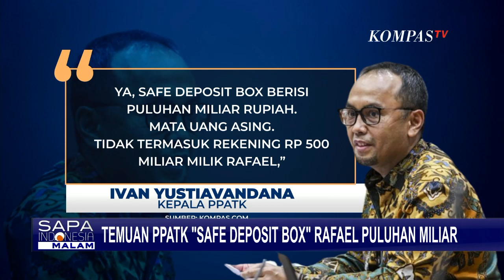PPATK Kembali Temukan Safe Deposit Box Rp37 Miliar Milik Rafael Alun Trisambodo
JAKARTA, KOMPAS.TV - Setelah sebelum nya menemukan transaksi Rp500 miliar di 40 rekening, yang terkait Rafael Alun Trisambodo.

PPATK kembali menemukan safe deposit box, berisi uang puluhan miliar rupiah yang diduga milik Rafael, tersimpan di sebuah bank.

Sebelumnya PPATK juga telah memblokir 40 rekening Rafael Alun yang bernilai Rp500 miliar.

KPK menilai uang Rafael Alun dicurigai berkaitan tindak pencucian uang.

KPK telah menaikkan status perkara mantan pejabat pajak, Rafael ke tahap penyelidikan.

Deputi Pencegahan dan Monitoring KPK, Pahala Nainggolan mengatakan KPK akan menelusuri dugaan adanya geng Rafael Alun, terkait harta kekayaan bernilai fantastis.

Geng yang akan ditelusuri KPK, adalah dari teman angkatan Rafael Alun.

Audit yang dilakukan Kementerian Keuangan, menemukan dugaan penyembunyian aset dan ketidakpatuhan pajak atas kasus Rafael.

Kemenkeu menyebut, aset-aset yang tidak dilaporkan Rafael didaftarkan dengan menggunakan nama orang lain seperti kakak dan adik.

Ada pula aset Rafael, yang didaftarkan atas nama orang tua dan temannya.

PPATK sebelumnya memblokir rekening milik konsultan pajak, yang bekerja untuk mantan pejabat pajak, Rafael Alun Trisambodo.

Selain itu, rekening Rafael dan keluarganya juga diblokir.